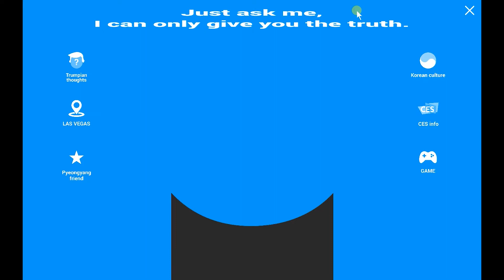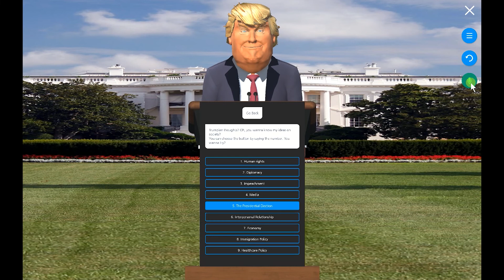[IPO예정기업] 솔트룩스 인공지능 가상인간 ‘도널드 트럼프’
지난 1월 미국 라스베이거스에서 열린 CES2020(Consumer Electronics Show)에 국내 AI 기업으로
참가해 인공지능의 통합 솔루션을 주제로 인공지능 기술과 사람이 서로 대화하고 협력할 수 있는 인공지능 가상인간 ‘AI 트럼프’를 선보였습니다.
유튜브∙트위터 데이터를 기반으로 실제 트럼프 대통령과 동일한 언어와 음성, 시각 지능을 제공하며
실제 사람과 대화하듯 질문과 답변을 자유롭게 주고받을 수 있었는데요.
AI 디지털 휴먼은 향후 키오스크 제품 및 앱 서비스로 개발될 계획으로, 금융, 유통, 교육, 방송 등 다양한 분야로 확대 적용될 수 있습니다.

대한민국 인공지능 여기까지, 솔트룩스